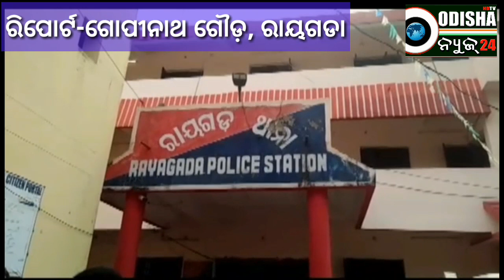ଏଟିଏମ ଲୁଟେରା ଗିରଫ # ରାୟଗଡା ପୋଲିସର ସାମ୍ବାଦିକ ସମ୍ମିଳନୀ